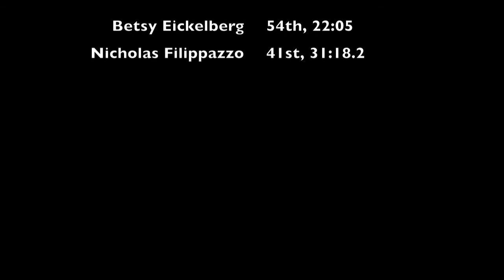Adelphi 2013 Cross Country NCAA Nationals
AUXC goes to Washington. 2013 NCAA Division II Cross Country National Championships. Adelphi University Cross Country Qualifiers.